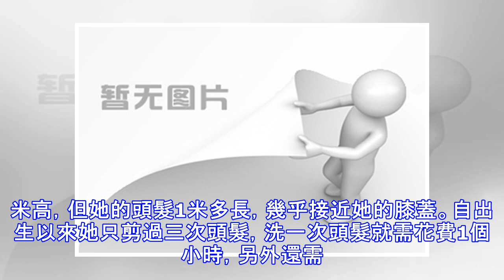絕世奇人大搜羅 看那些稀奇古怪的人體世界之最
世界之大，無奇不有，只有你想不到的，沒有你看不到的，看看世界上這些人體之最，絕對讓你自嘆不如。圖為英國倫敦，一位名為Ayanna Williams女士擁有23英寸（約58厘米）長指甲，是世界最長指甲的記錄保持者。 印度比卡內爾，拉賈斯坦藝術家向遊客展示超長鬍子，吸引眾多遊人圍觀。安妮·伍茲，她能將臉扭曲成各種醜陋的形狀。在第27屆鬼臉大賽的冠軍。2014年被金氏世界紀錄組織接受，憑藉嘴巴吃鼻子的「特殊技能」，被稱全世界最「丑」女人。出生在墨西哥西北部小鎮洛雷托的赫蘇斯·阿塞韋斯生來就和別人不太一樣，臉上長滿濃密的毛髮，綽號「小狼」。不只是赫蘇斯，他家族中大約30名成員有先天性多毛症，這家人堪稱世界上最「毛」家族。 澳大利亞雪梨，26小伙推普洛普（Ulu Tuipulotu）為澳大利亞第一胖，體重為337公斤。由於身形過於龐大，目前處於失業狀態。他能吞下整條麵包作為早餐，午餐則像大老闆一樣吃全雞，晚餐則食用外賣食品，還會在三餐之間吃薯片、甜甜圈和喝軟飲。每天，推普洛普還會花12個小時玩電視遊戲。來自威爾斯的十二歲少女凱蒂·懷特（Katy White）只有1.5米高，但她的頭髮1米多長，幾乎接近她的膝蓋。自出生以來她只剪過三次頭髮，洗一次頭髮就需花費1個小時，另外還需要一個小時才能將長發吹乾。 英國倫敦，世界吉尼斯紀錄認定的「世界第一高人」土耳其男子蘇丹·克森(Sultan Kosen...